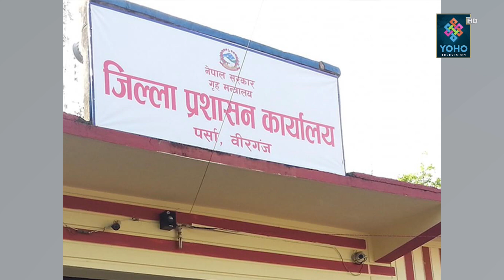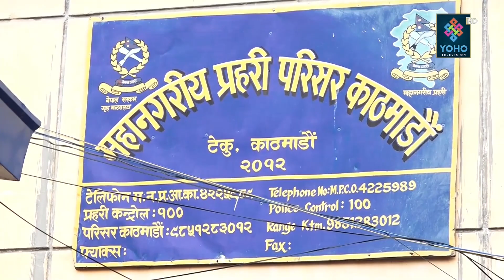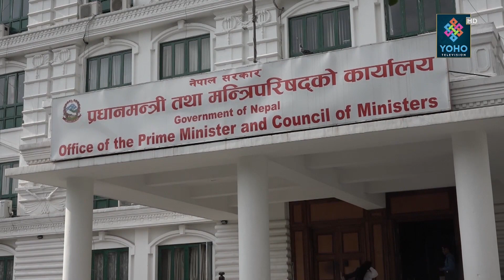योहो टेलिभिजन : प्रमुख समाचार 2077/04/09| YOHO TV HD